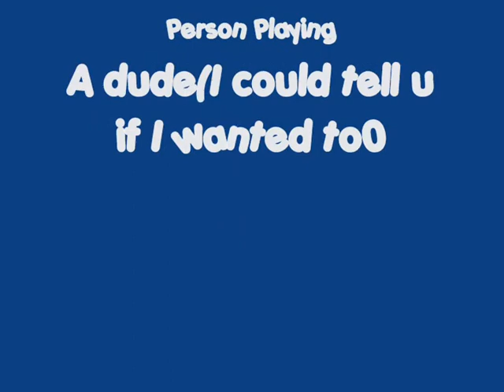Grunts can fly!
A grunt golfing session. My first video and testing fraps. Hope you like it! More videos are to come.